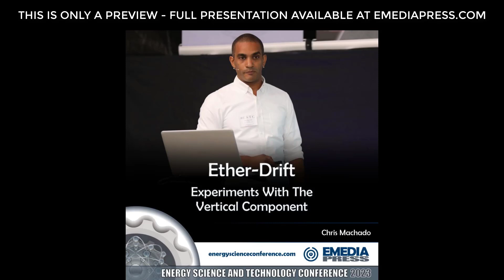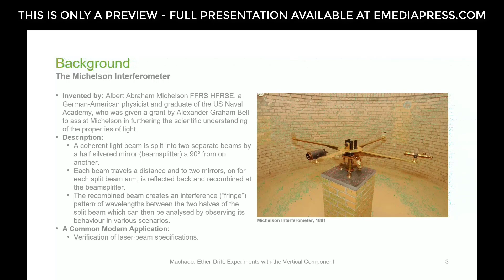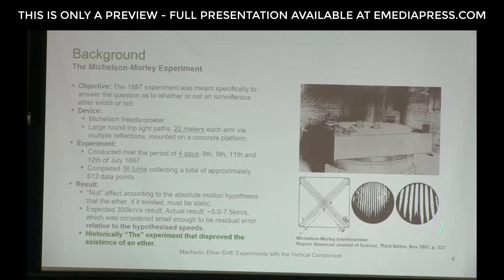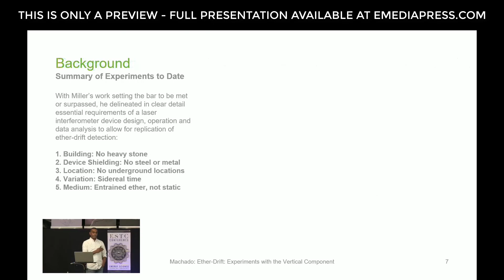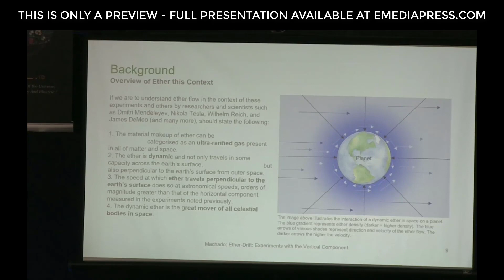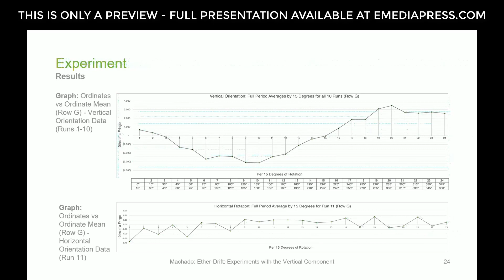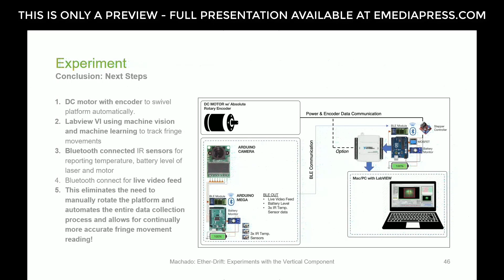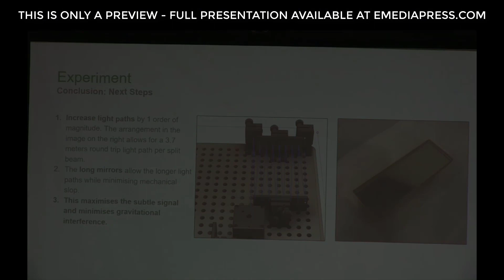2023 ESTC Chris Machado - Ether-Drift Experiments with the Vertical Component